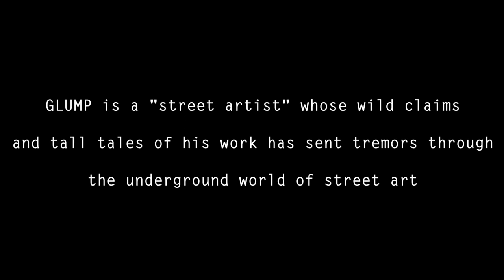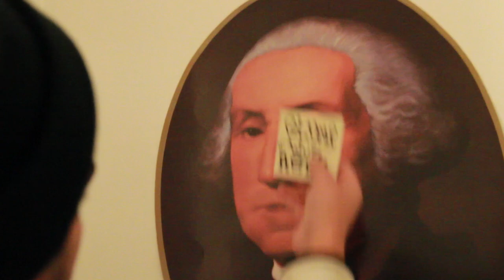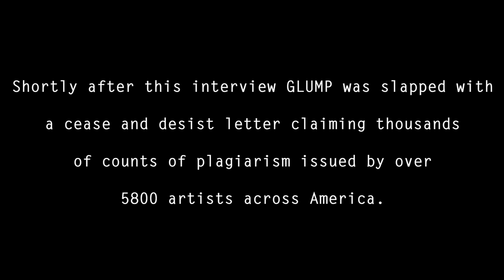Glump: The Artistic Savior of the Tasteless Masses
This a short mockumentary about a "street artist" named Glump. His entire world is a lie as he goes around America, primarily Miami, and takes credit for other real artists work. Glump imagines himself as the worlds hardest working, most talented, gift from god and wants everyone to know it in the most smug way possible. The only thing is every artist is well aware of his plagiarism and lies, leaving him zero street cred and a lot of aggravated people wanting him gone. The interviewer tries to get any truth he can out of Glump but its only met with witty smug answers and rambling stories of lies and self inflated importance.